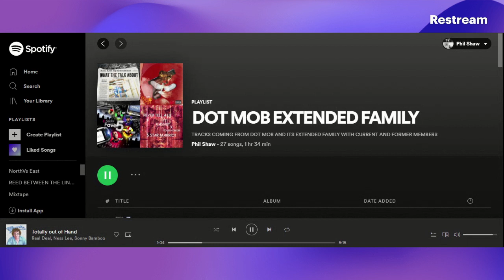Is Twitch / Caffeine Streaming a plus/minus in Battle rap culture? Part 1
DatKingShh with Mumbles  I go over a couple of my opinions on the benefits of new atmosphere of  battle rap.
I would like to do part 2 properly with a panel of  those within culture to get overall opinion  on the subject

• , CAFFEINE,TWITCH,

🔎 HASHTAGS 🔎
#,CAFFEINE,TWITCH,SWEEPSTAKE,SEX